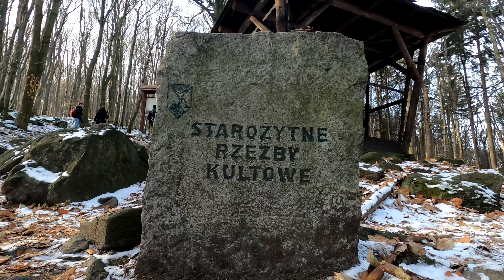Ślęża w szortach 09.01.2022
Podsumowanie 2021